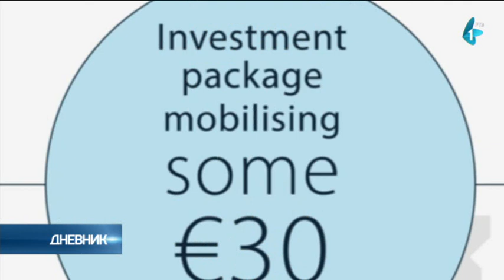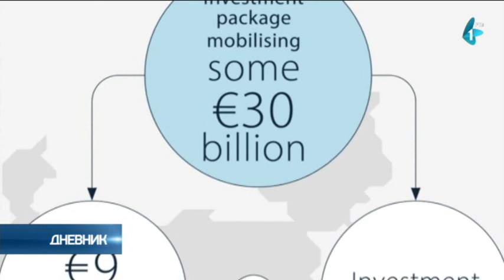Vlada Slovenije poželela dobrodošlicu Vučiću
Vlada Slovenije poželela je danas predsedniku Srbije Aleksandru Vučicću dobrodošlicu na neformalno zasedanje i radnu večeru Evropskog saveta na Brdu pri Kranju.